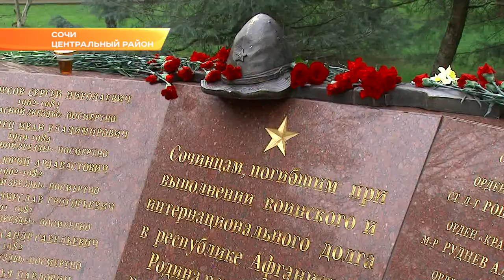В Сочи отметили 30-летие вывода советских войск из Афганистана. Новости Эфкате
Десятки сочинцев сегодня собрались возле памятника «Афганский узел». В России — День памяти воинов, которые исполняли интернациональный долг за пределами страны. Эта дата для празднования выбрана не случайно — именно 15 февраля последняя колонна советских войск покинула Афганистан. Случилось это в 89-ом, ровно 30 лет назад.

Каждый год, 15 февраля у памятника «Афганский узел» - десятки сочинцев: ветераны разных войн, родственники погибших, полицейские, военные, школьники. Они собрались, чтобы почтить память солдат, которые исполняли интернациональный долг за пределами России. Участников более 30 локальных конфликтов. В их числе — афганского. Именно 15 февраля ровно 30 лет назад последняя колонна советских войск покинула Афганистан.